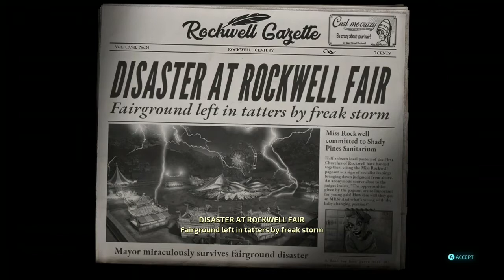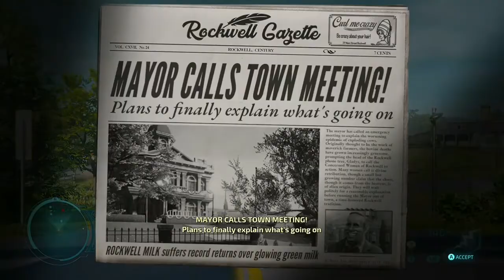I DESTROYED A FAIR!! |Destroy all Humans 2020 #2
Sorry if I haven’t uploaded in a few months Xl Tombstone lX 21 had a few problems while editing this. A big thank you to him for Editing this video. Enjoy